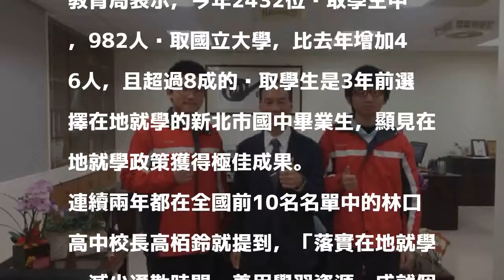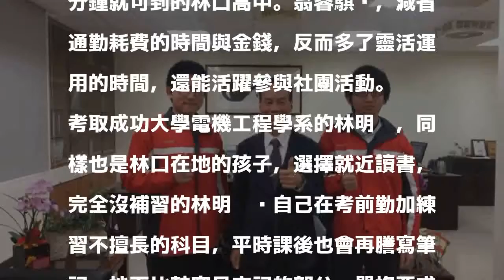繁星放榜表現亮眼 新北市包辦錄取人數全國前3名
〔記者葉冠妤／新北報導〕107學年度大學繁星推薦今天放榜，新北市學校的錄取人數包辦全國前3名，其中新北高中錄取103人為錄取人數全國最多的學校，私立恆毅高中錄取102人位居第2，林口高中錄取100人拿下第3名，其中林口及恆毅高中更是蟬聯上榜，表現亮眼。

發表評論評論如下。